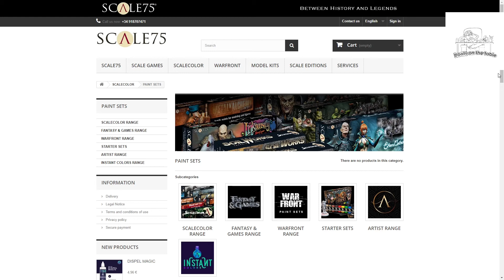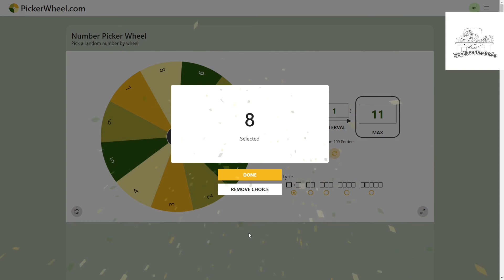Painting showcase and Scale75 voucher winner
A few weeks ago I announced the chance to win a 50 Euro voucher from the wonderful Scale75 paints in Spain. I am seriously in love with their paints these days and they generously agreed to give one of my subscribers the voucher.

Because I want all standard painters to be able to enter and have a chance of winning the voucher, anyone could enter by sending me a picture of something they have been working on and then I would randomly select one winner.

This is all the entries I received and of course the lucky winner's name!